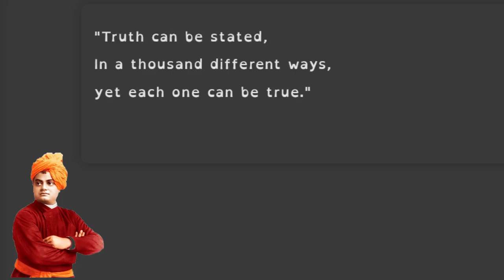5 Quotes by Swami Vivekananda in English that continue to inspire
One of the greatest spiritual leaders of India, Swami Vivekananda is credited with bringing the glory of the Hindu philosophy to the global platform.
Here we are providing 5 Quotes by Swami Vivekananda in English that continue to inspire people in the present time.